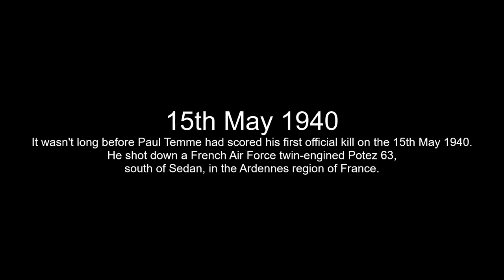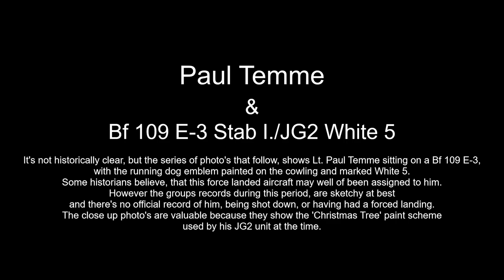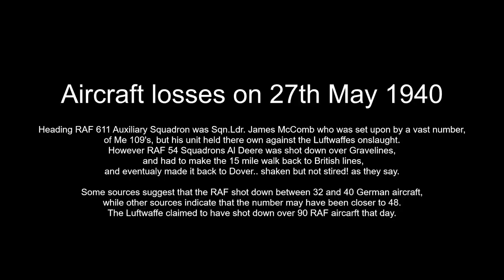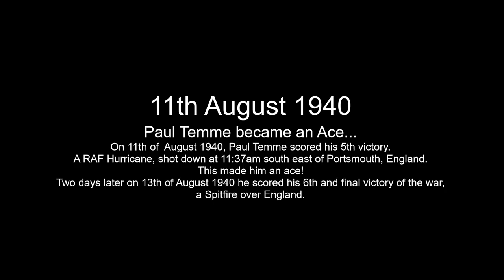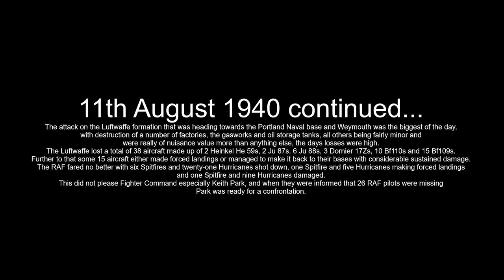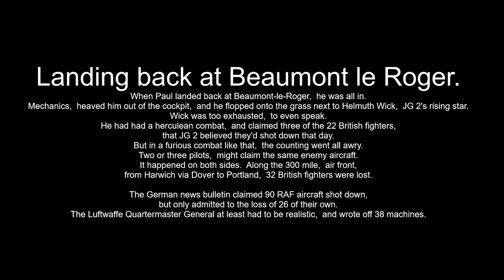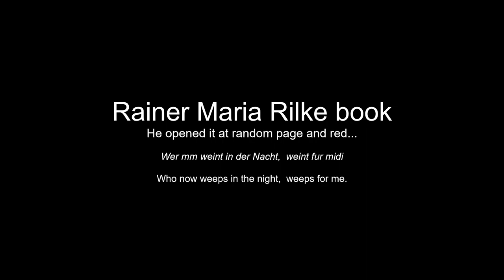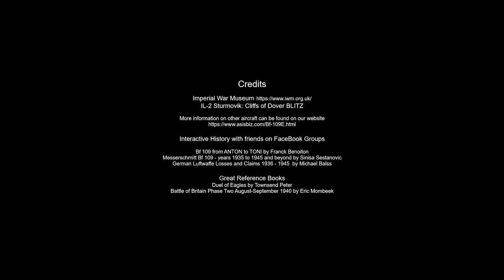Luftwaffe JG2 ace Paul Temme shot down during the Battle of Britain 13th Aug 1940.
The story of Luftwaffe's JG2 ace Paul Temme, who was shot down during the Battle of Britain 13th Aug 1940. Temme saw his first combat during the Battle of France in May 1940, where he flew with Jagdgeschwader 2 (JG2), a fighter unit of the Luftwaffe. During this campaign, he claimed his first aerial victory on May 15, 1940, when he shot down a French twin-engined Potez 63 fighter. He fought over the beaches of Dunkirk and what became known as Operation Dynamo.
After the fall of France, Temme's unit was assigned to provide air support for Operation Sea Lion  the planed invasion of Britain. During this time, the Luftwaffe launched a massive aerial campaign against Britain's air defenses, known as the Battle of Britain.
On August 13, 1940, Temme was flying a Messerschmitt Bf 109 E-4 fighter when he was shot down by British fighters during a dogfight. He belly landed his aircraft and was most likely shot down by a Hurricane from RAF No. 43 Sq., he belly-landed his E-4 in a cornfield alongside the Shoreham airfield and was later interned in Canada. He was one of the first major casualties of Operation Adlerangriff or better known as “Adler Tag" (Eagle Day)
Before his capture, Temme had witnessed the mass murder of soldiers on the beaches of Dunkirk.
Which had a profound effect on him and his unit.
Flying during the Battle of Britain was a dangerous and grueling experience. Pilots on both sides faced enormous challenges. Having major air battles involving nearly a 1,000 aircraft. The skies where lethal, with many pilots often being killed on their first mission.
In conclusion, Paul Temme was a skilled fighter pilot who served in the Luftwaffe during World War II. He saw combat during the Battle of France and the Battle of Britain, where he was shot down and captured by the British. His experiences as a POW and his reflections on the war provide insight into the human toll of the conflict.